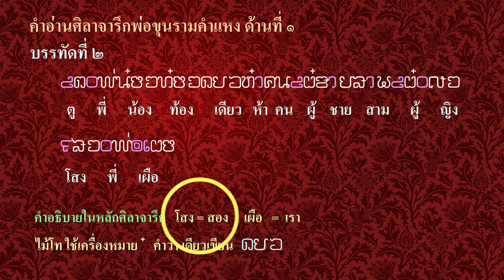Ep247 *คำขอม ในภาษาไทย # 15 โจงกระเบน คำนี้มาจากภาษาขอม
สวัสดีครับ คำว่า โจงกระเบน (ចងក្បិន) เป็นคำที่คนไทยเราคุ้นเคยกันดี เพราะเป็นการนุ่งผ้า รูปแบบหนึ่ง แต่เดิมเข้าใจว่าคำนี้มาจากภาษาเขมร ที่จริงคำนี้ มาจากภาษาขอม คำว่า โจง หรือ จอง หมายถึงการผูก หรือการมัด คำว่า โจง กับ จอง ใช้กันมานาน ความหมายเดียวกัน เพียงแต่ออกเสียงต่างกัน เหมือนแม่น้ำโขง กับแม่น้ำของ เลขโสง กับเลขสอง คำว่า สอง ในสมัยพ่อขุนรามคำแหงใช้ว่า โสง นะครับ  ผมนำหลักฐานมาให้ดู ในที่นี้ ด้วย
          โจงกระเบน เป็นเครื่องแต่งกายที่พันรอบร่างกายส่วนล่าง ถือเป็นเครื่องแต่งกายในชีวิตประจำวันของชนชั้นสูงและชั้นกลาง มีรูปร่างคล้ายกางเกงมากกว่ากระโปรง มีความแตกต่างจากผ้านุ่ง ผู้สวมใส่จะนำชิ้นผ้าสี่เหลี่ยมผืนผ้ามาพันรอบเอว ขอบผ้าจะผ่านระหว่างขาและเหน็บที่ข้างหลังส่วนล่างของผู้สวมใส่
          โจงกระเบน แยกออกเป็น 2 คำ คือ คำว่า โจง หมายถึง ผูก, ส่วนกระเบน หมายถึง หางปลากระเบน ที่ม้วนชายผ้าให้มีลักษณะเป็นเกลียว คล้ายหางปลากระเบน ดึงชายผ้า ให้สูงร่นขึ้นไปเหนือเข่า แล้วโยงลอดหว่างขาไปเหน็บไว้ที่ขอบผ้านุ่งตรงก้นกบ จึงมีคำเรียกส่วนของร่างกายตรงนั้นว่า กระเบนเหน็บ
         วัฒนธรรมการนุ่งห่มแต่เดิม ของชาวพื้นเมืองในเอเชียตะวันออกเฉียงใต้แต่ดึกดำบรรพ์คือการนุ่ง “เตี่ยว”
เป็นผ้าผืนเล็กแคบยาวคาดปกปิดอวัยวะเพศ ทิ้งชายผ้าหน้าหลัง ซึ่งยังพบเห็นอยู่บ้างในกลุ่มชน ตามดินแดนห่างไกล เมื่อคนแถบนี้รับวัฒนธรรมจากอินเดียเข้ามาพร้อมๆกันในราว 1500 ปีมาแล้ว ก็เริ่มมีการใช้เครื่องแต่งกายตามแบบชาวอินเดีย คือผ้านุ่งแบบที่เรีกว่า โธตี (Dhoti)
          โธตี เป็นผ้านุ่งยาวมีวิธีการนุ่งหลากหลายเช่นนุ่งปล่อยชายเป็นถุงแบบเดียวกับโสร่ง หรือพับจีบชายผ้าข้างซ้ายลอดหว่างขาเหน็บไว้ด้านหลัง และชายผ้าข้างขวาพับเหน็บไว้ด้านหน้าเป็นชายพก บางแห่งเรียก ปัญจะ เพราะมาจากความยาวผ้าขนาด 5 หลา และยังมีชื่อในท้องถิ่นต่างๆ ของอินเดียอีกหลายชื่อที่ใช้เรียกการนุ่งผ้าแบบนี้ เทวรูปรุ่นแรกๆพบในเอเชียตะวันออกเฉียงใต้ที่มีอายุประมาณ พ.ศ.1100 -1200 สลักเป็นรูปบุคคล
นุ่งผ้ายาว มีริ้วผ้า แสดงถึงการโยงชายผ้าด้านหน้าไปเหน็บไว้ที่หลังปล่อยชายยาวกรอมเท้า
         การนุ่งผ้าแบบ โธตี ได้กลายมาถึงโจงกระเบนนั้นเป็นวัฒนธรรมนุ่งห่มร่วมกันของเอเชียใต้ (คืออินเดีย ศรีลังกา ปากีสถาน บังคลาเทศ) เอเชียตะวันออกเฉียงใต้ (ได้แก่ พม่า มอญ เขมร มลายู- คือโสร่ง) ไปจนถึงบางส่วนของแอฟริกา (ในคาบสมุทรโซมาลีเรียก Macawis) คือ นุ่งผ้าผืนเดียว พันรอบตัว แต่มีวิธีนุ่งและรูปแบบของผ้าแตกต่างกันไป
          หลายคนเข้าใจว่า โจงกระเบน เป็นคำที่ยืมมาจากภาษาเขมร แต่ที่จริงคำนี้เป็นคำภาษาขอม ที่พูดกันมา กว่า 4,000 ปี ผมเขียนคำว่า โจงกระเบน ด้วยอักษรขอมมาให้ดู
          วันนี้เสนอภาษาขอมในภาษาไทย นำมาเล่าให้ฟัง จะนำมาเสนอไปเรื่อย ๆ เพราะมีเยอะมาก คนไทยจะได้เข้าใจถูกต้อง ตามความเป็นจริงเสียที
          ขอบคุณภาพจาก ผศ.ร.อ. วราวุธ ผลานันต์ เอื้อเฟื้อภาพถ่าย

การนุ่งโจงกระเบน โดย ผศ.ร.อ.วราวุธ ผลานันต์